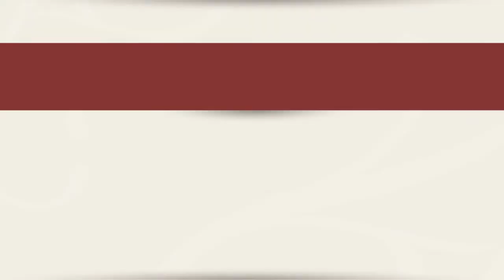Charleston Town Center Homes at Westhaven by Regent Homes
The Charleston Town Center Homes located in the Westhaven community in Franklin, TN offers lock and leave single-level living with elevator access. Features include hardwood and one-piece crown molding in selected areas, kitchen with granite countertops, island, stainless steel appliances and 36"/42" staggered upper and more! Each home includes 1-car detached garage. The Charleston Town Center Homes are in walking distance from the Town Center and Resident’s Club!

There are upgrades that are available to purchase illustrated in the video. In the interest of continuous improvement, Regent Homes reserves the right to make modifications in exterior designs, architectural details, materials and specifications at any time without prior notice. The video is for demonstration purposes only.

The Charleston Town Center Homes by Regent Homes at Westhaven

The Charleston Town Center Homes by Regent Homes is located in the Westhaven community in Franklin, TN. It offers lock and leave single-level living with elevator access. It is richly appointed with features that include hardwood and one-piece crown molding in selected areas, a chef’s kitchen with The ample cabinet space, granite countertops, island, stainless steel Whirlpool® appliances, and 36"/42" staggered upper cabinets painted or stained with concealed hinges and more! Each home includes 1-car detached garage.

There are upgrades that are available to purchase illustrated in the video. In the interest of continuous improvement, Regent Homes reserves the right to make modifications in exterior designs, architectural details, materials and specifications at any time without prior notice. Video is for demonstration purposes only.